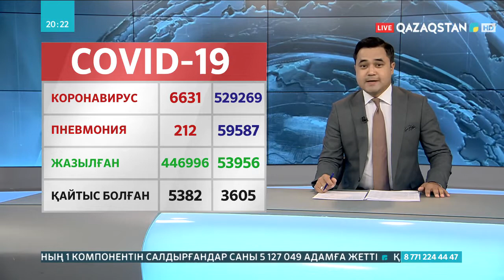Еліміздің 16 өңірі «қызыл» аймақта